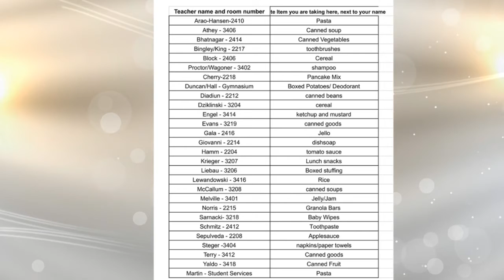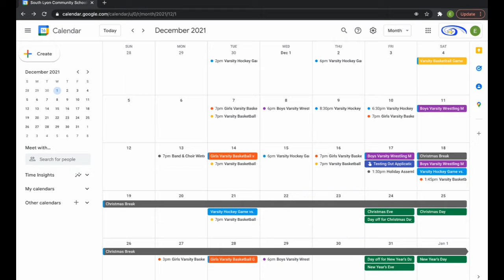Announcements 12.1.21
Student News